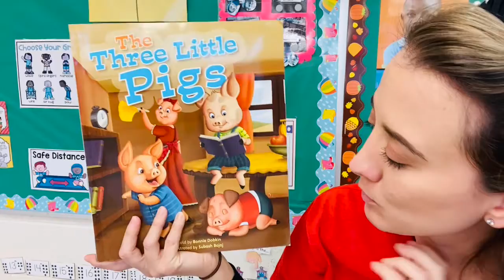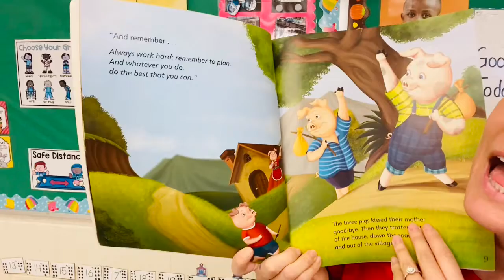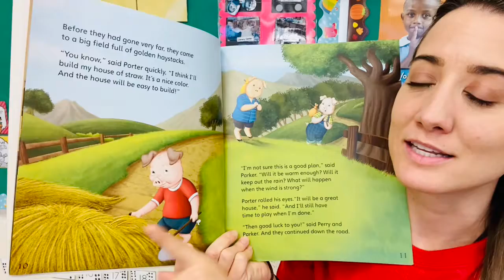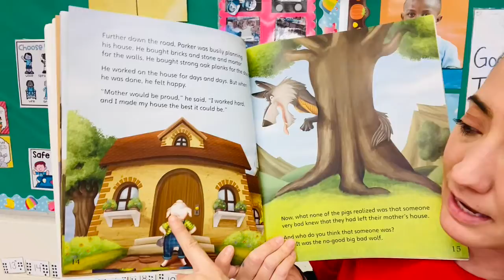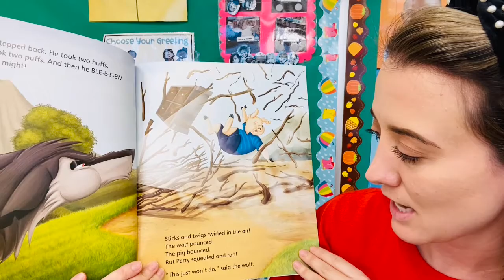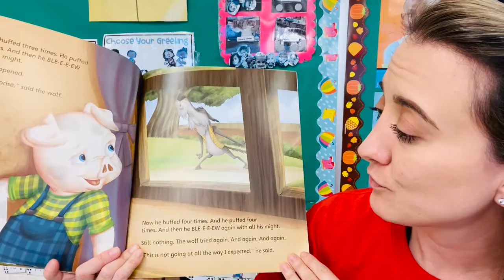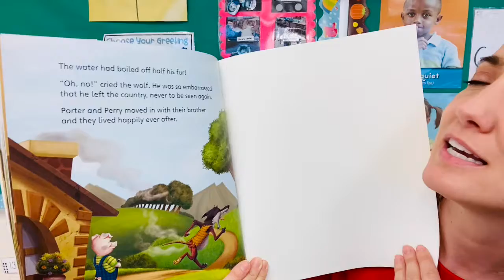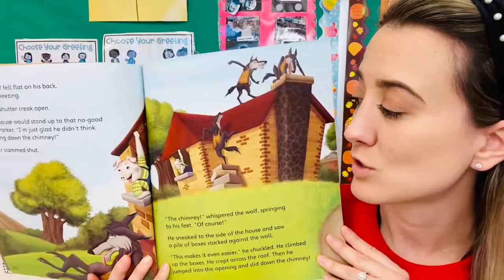1.7.21 Read Aloud